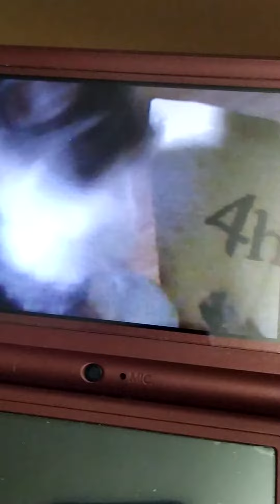Nintendo DS slideshow of my cat